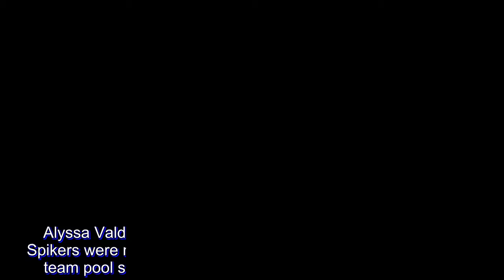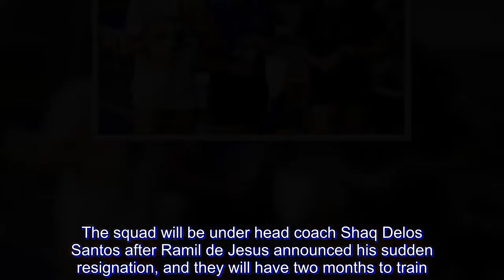Valdez, Jaja, seven former Lady Spikers banner PHI nat'l volleyball squad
Alyssa Valdez, Jaja Santiago and seven former DLSU Lady Spikers were named as part of the Philippine women's volleyball team pool selected by the Larong Volleyball sa Pilipinas Inc. (LVPI) for the 2018 Asian Games in Indonesia this August.

Aby Marano, Mika Reyes, Dawn Macandili, Kim Fajardo, Kim Kianna Dy, Majoy Baron, and Cha Cruz, all former members of the modern-day powerhouse DLSU, were part of the 20-woman pool where only 14 will remain in time for Asian Games.

Rounding out the list are Jia Morado, Rebecca Rivera, Mylene Paat, Maika Ortiz, Rhea Dimaculangan, CJ Rosario, Ces Molina, Dindin Santiago-Manabat, Myla Pablo, Denden Lazaro, and MJ Phillips.

The squad will be under head coach Shaq Delos Santos after Ramil de Jesus announced his sudden resignation, and they will have two months to train.